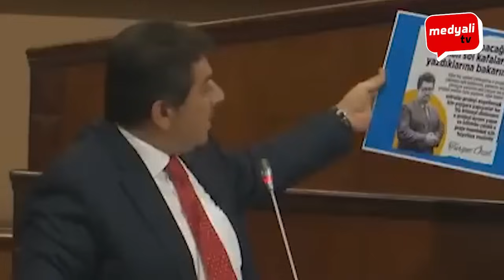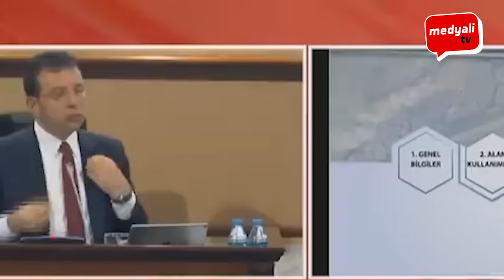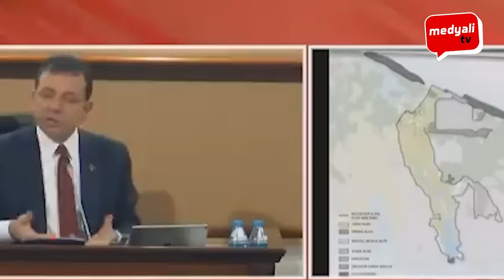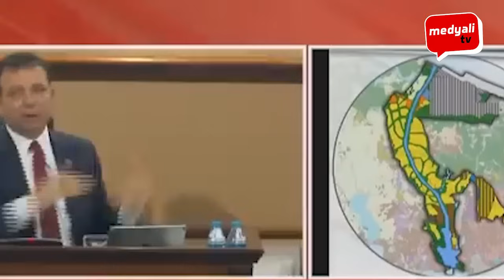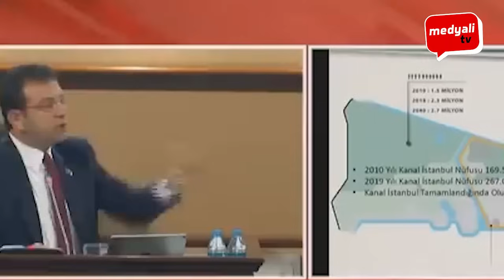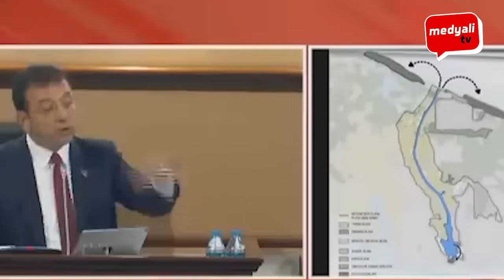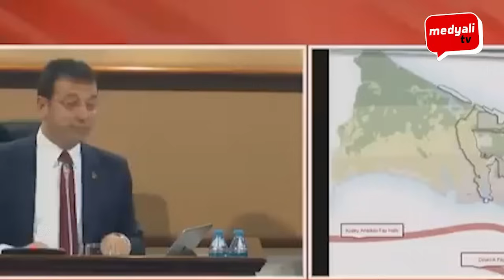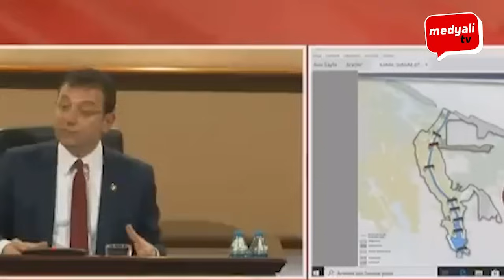İBB Meclisi'nde gergin anlar! İmamoğlu Tevfik Göksu'ya ayar üstüne ayar verdi